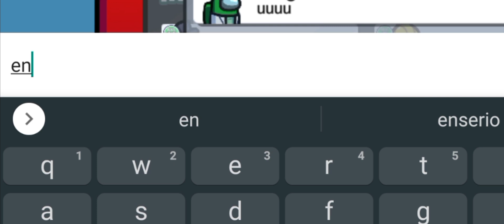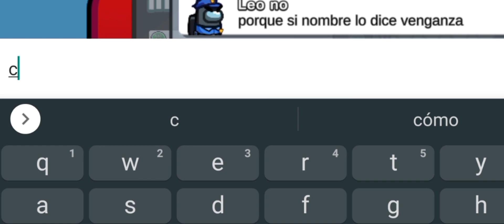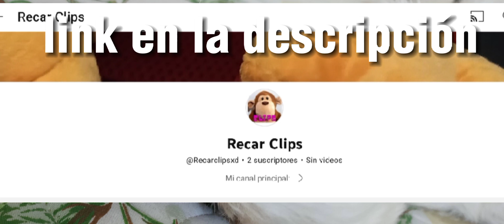Among us pero con trampa.